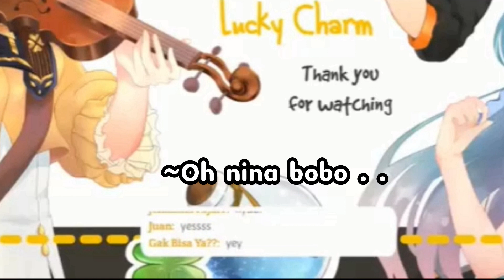[Secret Ending] Dikasi Nina Bobo sama Chloe Pawapua